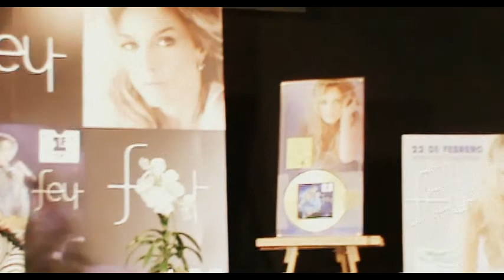FEY - DISCO DE ORO - PRIMERA FILA - CONFERENCIA DE PRENSA - SEGUNDA PARTE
Segunda parte de la conferencia de prensa que dio la cantante Fey por las altas ventas de su album PRIMERA FILA, recibiendo Disco de Oro.